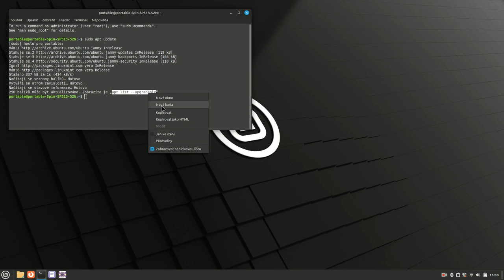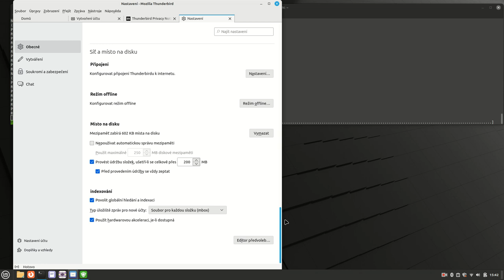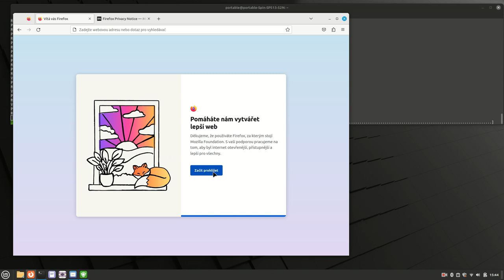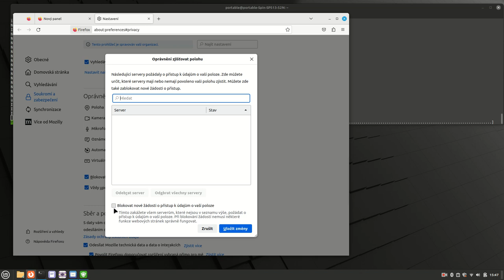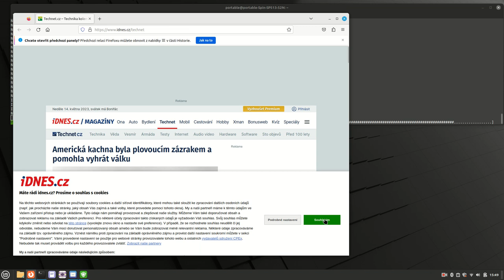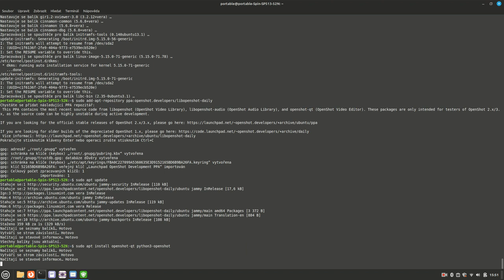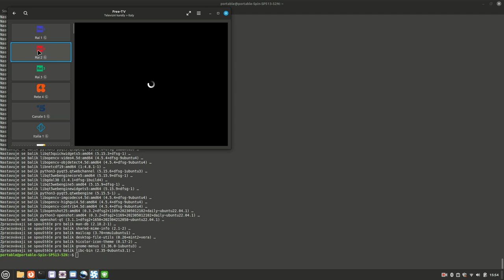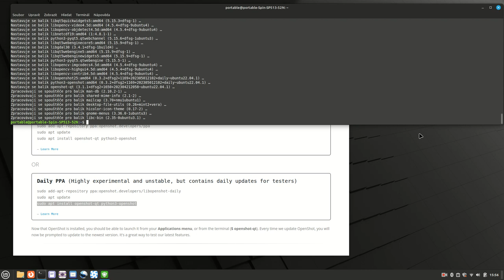linux mint 21 1 prvni kroky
Microsoft Windows jsem nahradil Linuxem a uživatel je v poho.